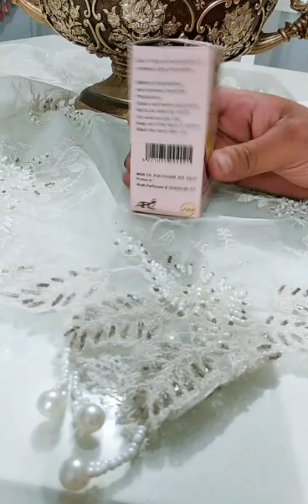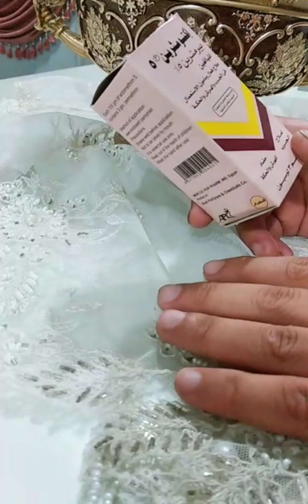طرد النمل من المنزل نهائيا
اباده النمل والتخلص منه نهائيا فى اقل من دقيقه